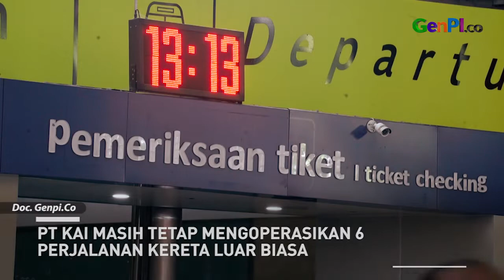PERHATIKAN! Larangan Mudik dan Balik Diperpanjang Sampai 7 Juni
Pemerintah resmi memperpanjang masa larangan mudik dan balik. Aturan ini disahkan oleh Permenhub. Masyarakat diminta tidak mudik dan balik hingga taggal 7 Juni 2020. Sementara, bagi yang terpaksa mudik atau balik diminta wajib mengurus SIKM.

JANGAN LUPA INSTAL APLIKASI GENPI.CO :
APPSTORE: